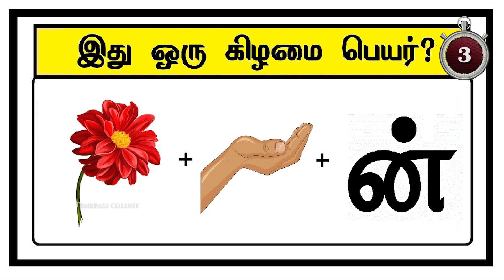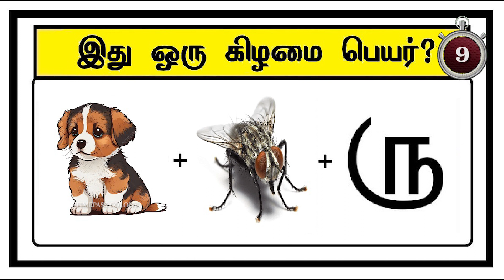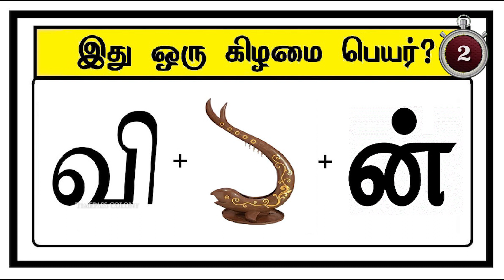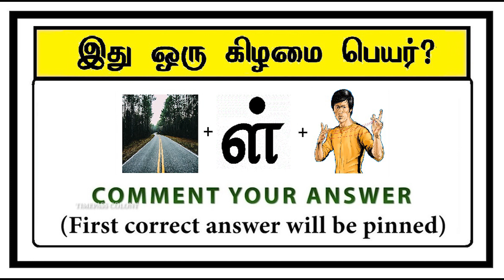Guess the Kizhamai quiz 3 Braingames | Tamil Riddles | Puzzle tamil | Timepass Colony